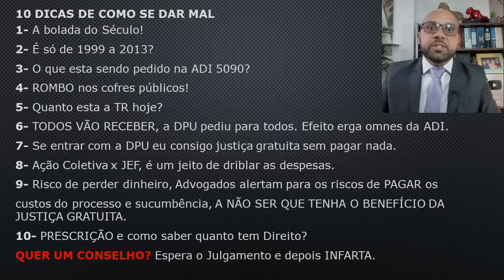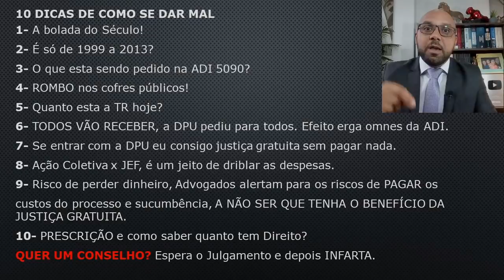Guia Completo da Revisão do FGTS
Guia Prático da Revisão do FGTS 2021

TEXTO DE 1.000 CARACTERES:
OBRIGATORIEDADE DA SUSPENSÃO DO PROCESSO, EM OBEDIÊNCIA A DECISÃO DO RELATOR NA ADI 5090 - STF
A parte Autora possuiu vínculo trabalhista pela empresa __________, entrada: ________ e saída: _______, empresa __________, entrada: ________ e saída: _______,conforme docs. em anexo.
No mérito, seja a Requerida condenada a pagar a quantia de R$__________, que corresponde às diferenças de FGTS em razão da aplicação da correção monetária pelo INPC, tudo de acordo com o mérito e a modulação dos efeitos da decisão a ser prolatada no STF na ADI.5090;

FAÇA PARTE do nosso Grupo no TELEGRAM EXCLUSIVO PARA PROFISSIONAIS DA ADVOCACIA: Clique